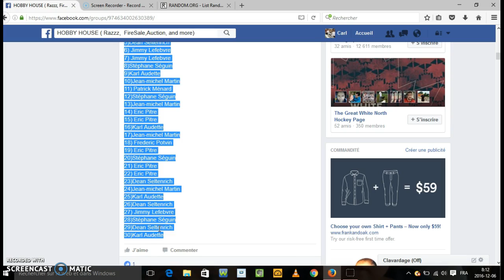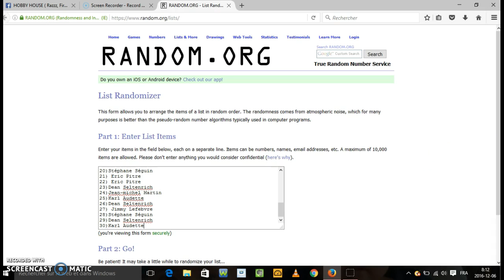3 spots for the cup , random hobby house ( mini 2 )